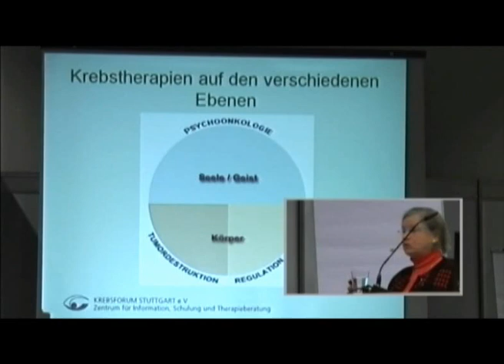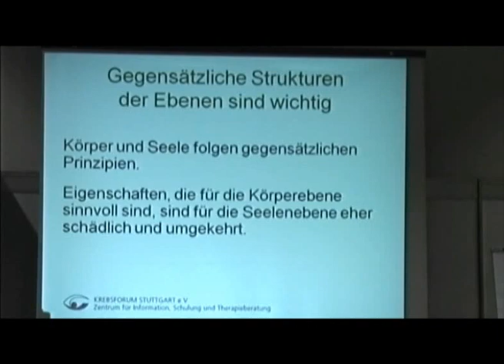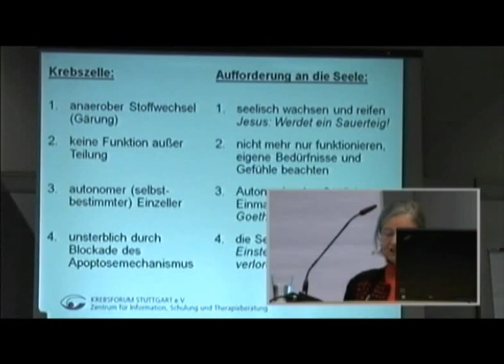Silke Schmalfuß-Soth: Krebs - ein Hilfeschrei der Seele ...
Die Referentin Silke Schmalfuß-Soth beleuchtet die seelischen Hintergründe der Krebserkrankung, der ein existenzieller Konflikt des Ichs zugrunde liegt. Ihr Anliegen ist es, Krebspatienten und Menschen, die es gar nicht erst werden wollen, eine ganzheitliche Sicht der ursächlichen Gesamtzusammenhänge der Krankheit sowie Perspektiven für Heilung und Prävention zu vermitteln. Sie erfahren, wie sich aus einer sterblichen gesunden Zelle eine unsterbliche Krebszelle entwickelt. Entsprechend einem Grundverständnis von Krankheit als Somatisierung seelischer Defizite geht es darum, die Botschaft der Krebszelle zu begreifen, das krankmachende Lebensmuster zu erkennen und zu ändern. Infolge eines frühkindlichen Traumas konnten Krebspatienten weder Urvertrauen noch Autonomie erlangen. Wegen mangelnder Selbstakzeptanz und Selbstliebe sind sie deshalb immer auf die Liebe Dritter angewiesen, die sie sich durch Anpassung und Wohlverhalten verdienen müssen. Sie befinden sich damit in einem Dauerkonflikt zwischen Fremdbestimmung und verdrängten eigenen Bedürfnissen und Gefühlen. Diesen Konflikt gilt es zu erlösen. Das Ziel, Urvertrauen und Autonomie herzustellen, damit die Psyche das Körpersymptom loslassen und Tumor und Metastasen zum Verschwinden bringen kann, verfolgt die Psychoonkologie. Als besonders wirkungsvoll erweisen sich das Autonomietraining nach Ronald Grossarth-Maticek, das Simontontraining, die Synergetik nach Bernd Joschko sowie die Journey-Methode nach Brandon Bays. Wie die geheilte Seele eine Spontanheilung durch Beseitigung der Krebszellen bewerkstelligt, schildert die Referentin nach den Erkenntnissen des Berliner Max-Delbrück-Centrums für Molekulare Medizin über die Wirkungsweise des sogenannten NF-kappaB-Faktors.